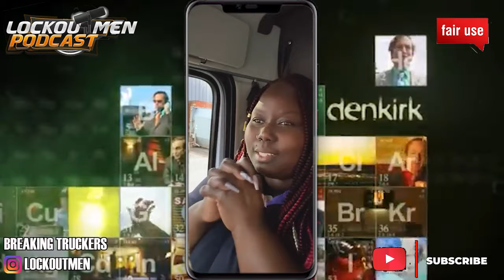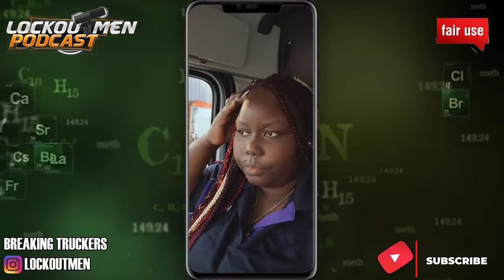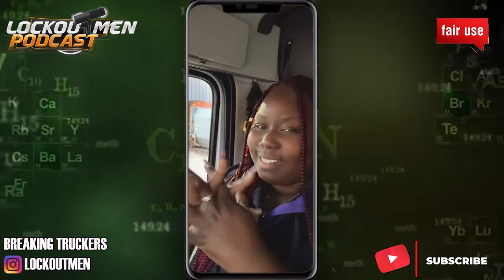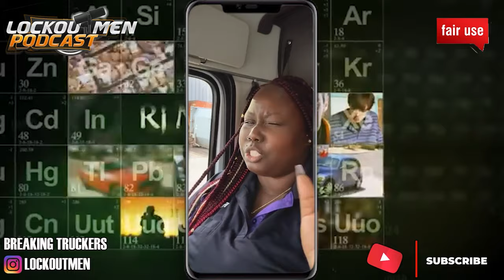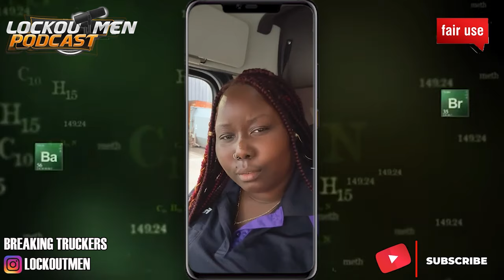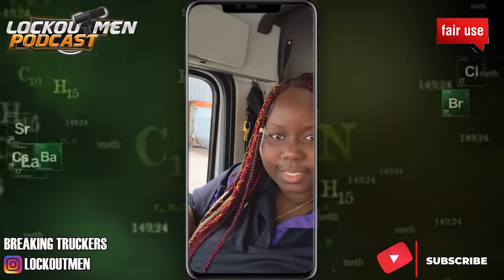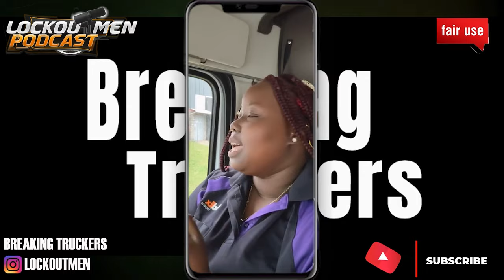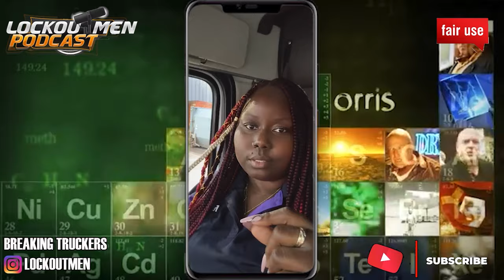With Time And Experience Comes Growth | Breaking Truckers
In Today’s Episode: With Time And Experience Comes Growth